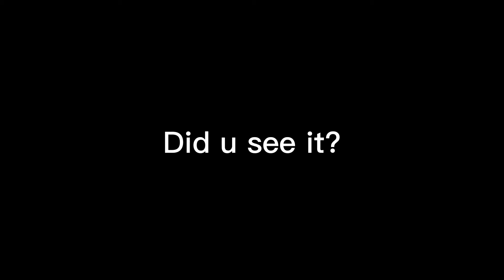Nope I’m out @yeptheboys scary ￼